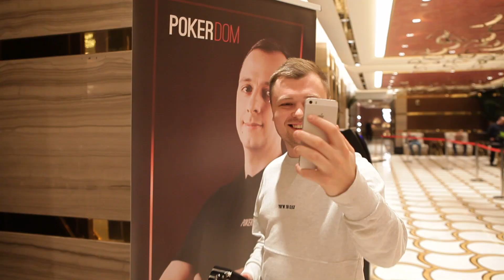Эпизод, в котором Михаила Семина много не бывает